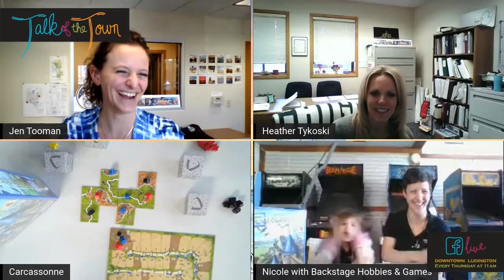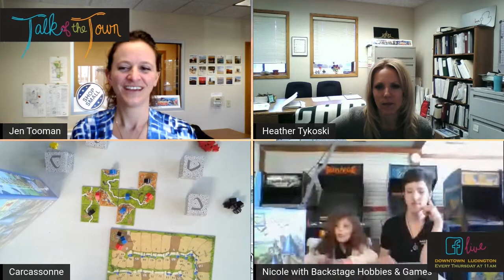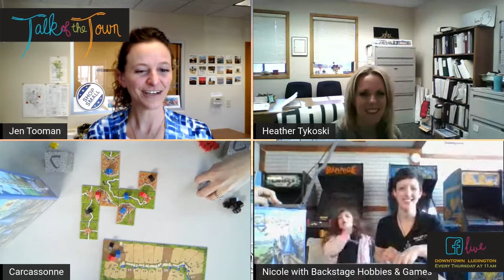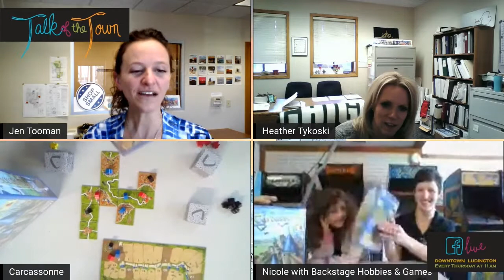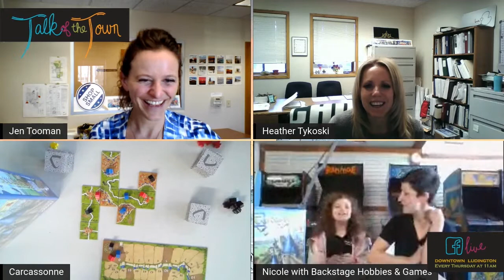Business Spotlight // Backstage Hobbies & Games